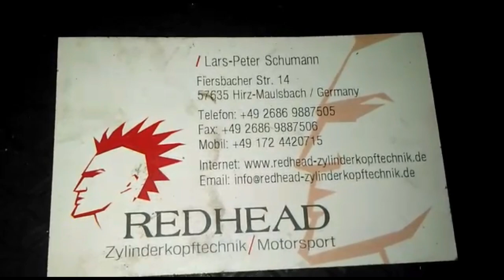Deutz F2L514 Zylinderkopf, defekten Sitzring und Ventilen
Wir haben hier einen Deutz Zylinderkopf F2L514 mit Riss und defekten Sitzring und Ventilen.